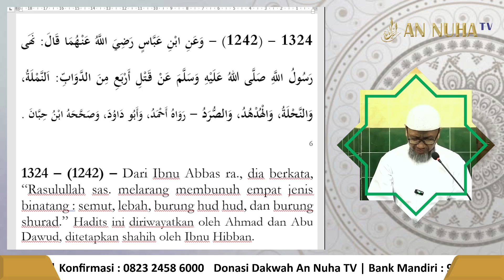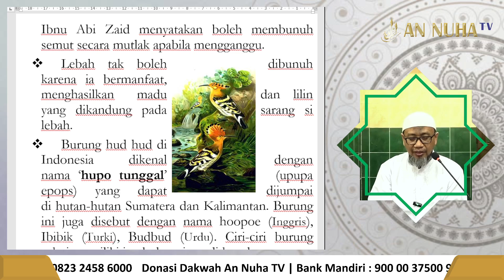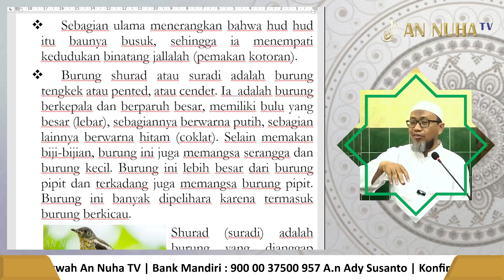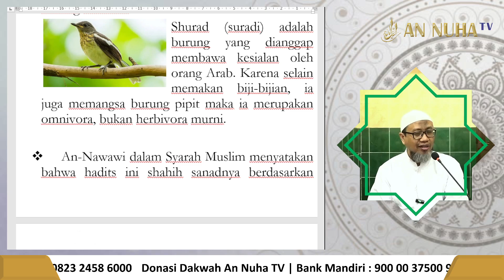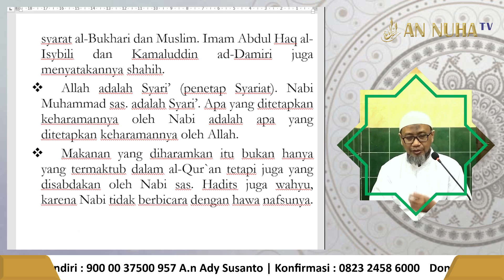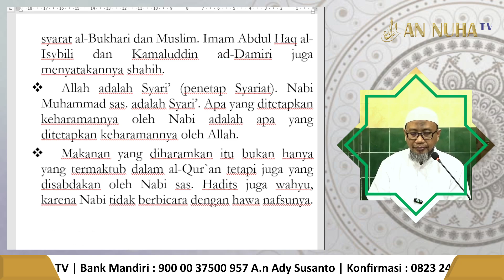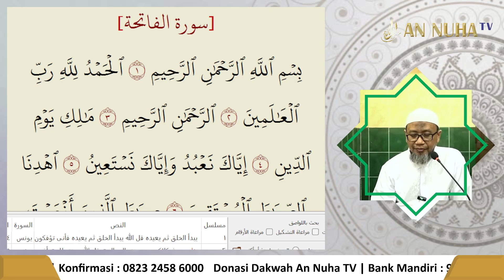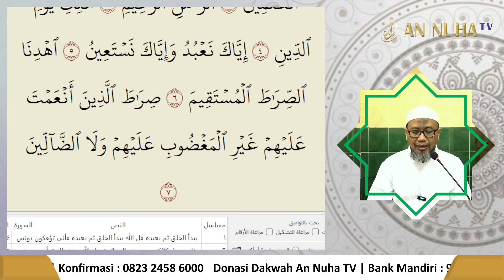Bulughul Maram : 1324 | Kantin An Nuha TV | Ustadz Erwan Raihan